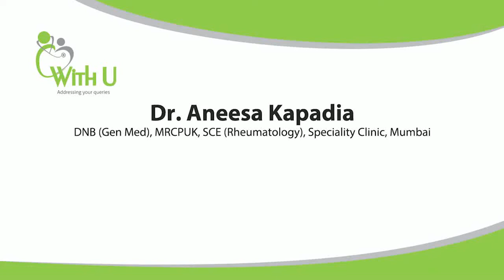DR. ANEESA KAPADIA on who needs to see a Rheumatologist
DNB (General Medicine), MRCPUK, SCE (Rheumatology), Mumbai